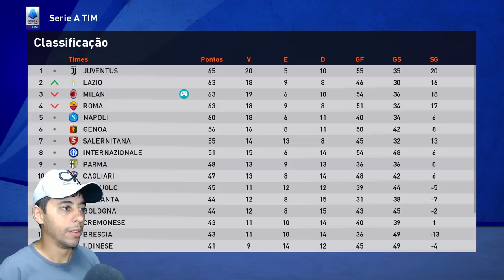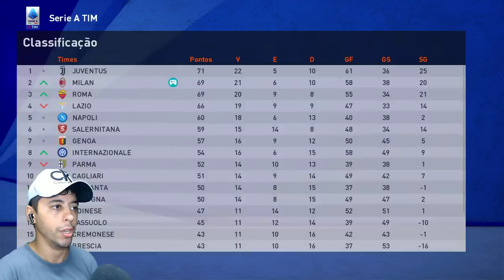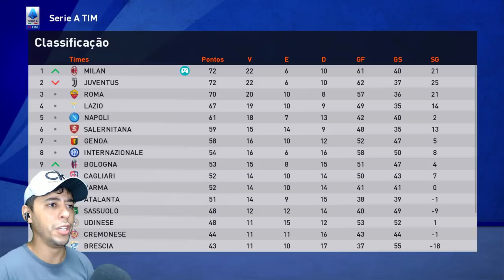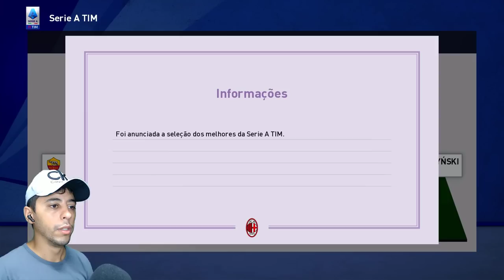A GRANDE FINAL DO ITALIANO! VIRADA ESPETACULAR? E GARRA PERDE GOL INCRÍVEL! - Rumo de Goleiro #105